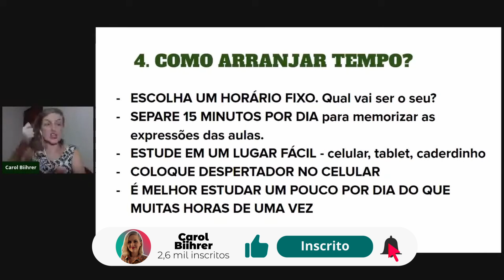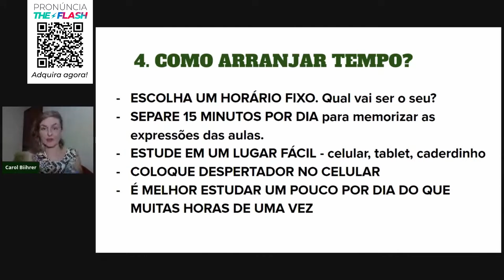A vantagem de ter horário fixo para estudar | CAROL BIIHRER